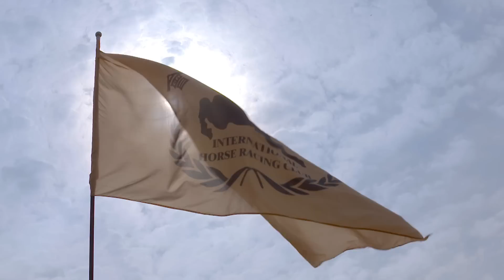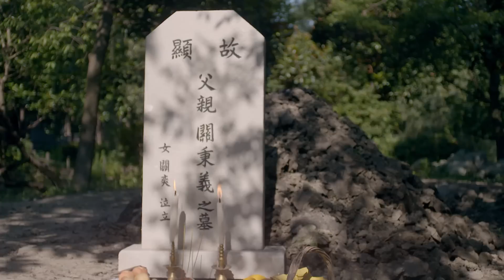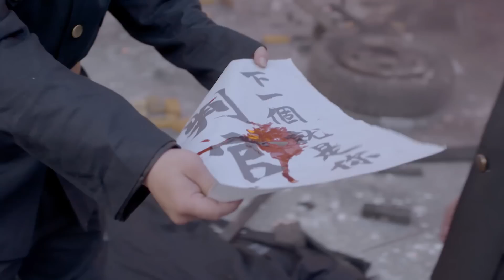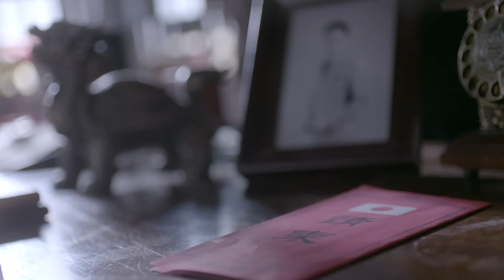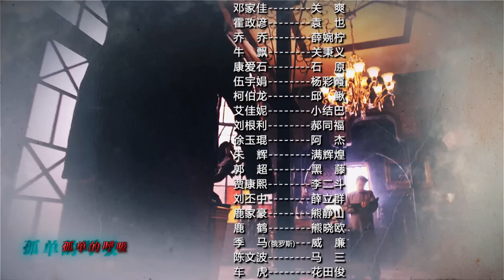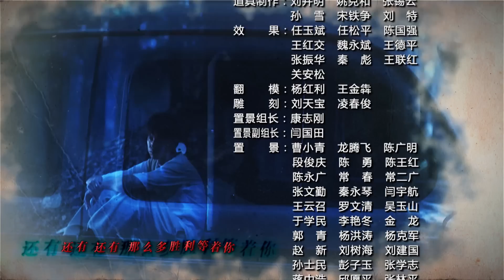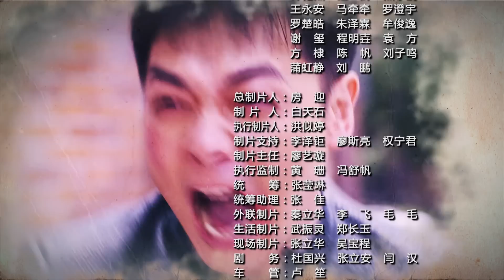怒火英雄 39 王雷 鄧家佳 CROTON MEDIA CLASSIC